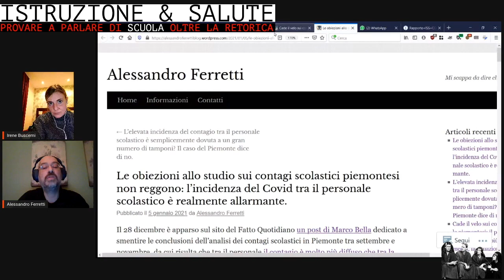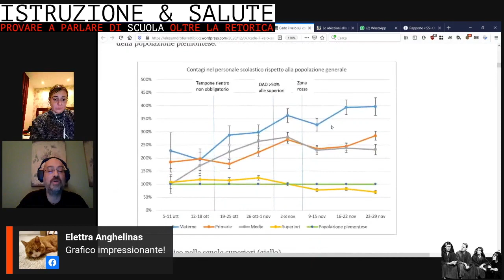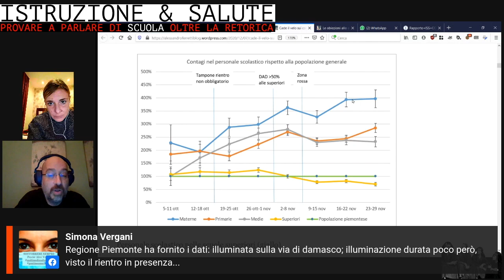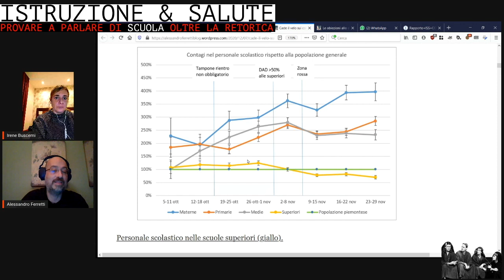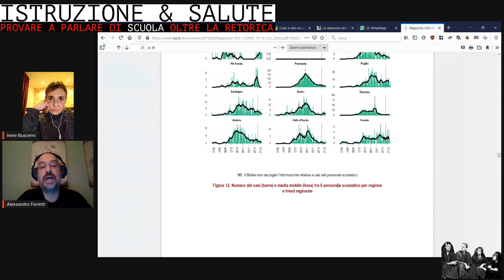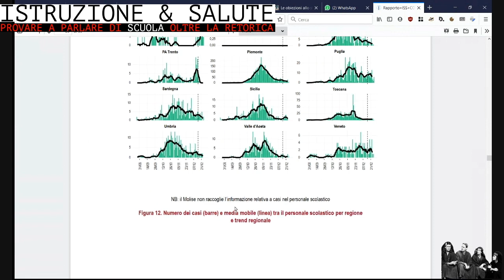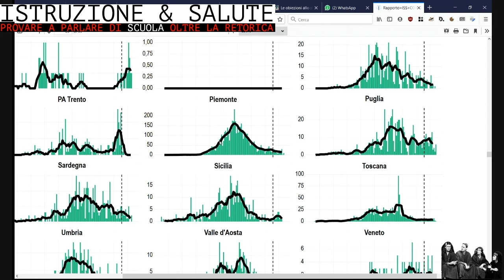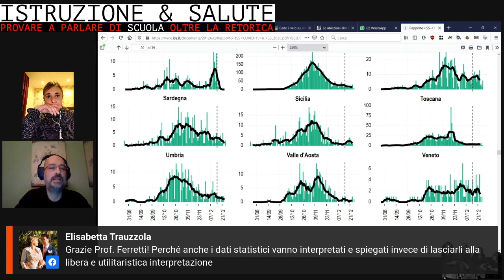04 Alessandro Ferretti